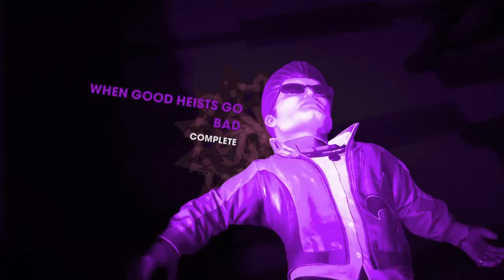Saints Row 3 Remastered - Sasha Banks (creation formula, cutscenes & gameplay)